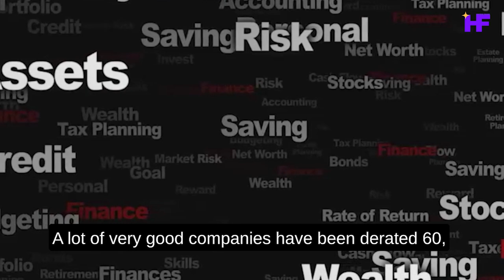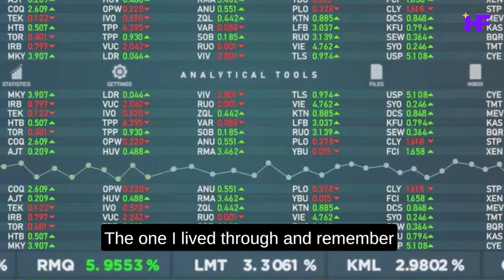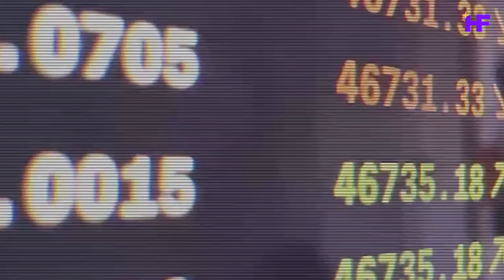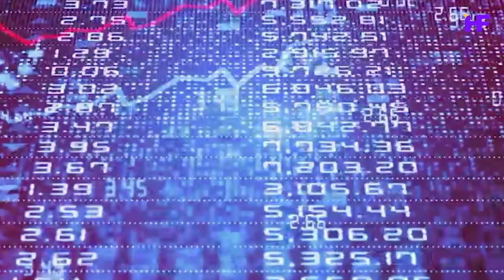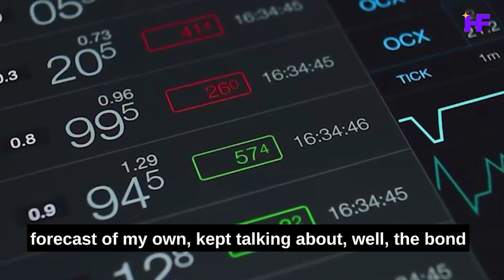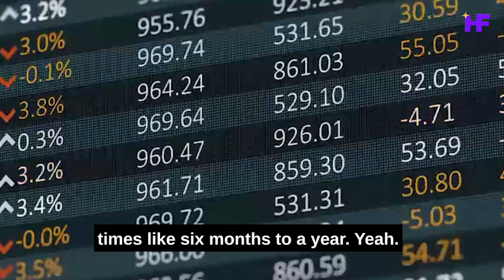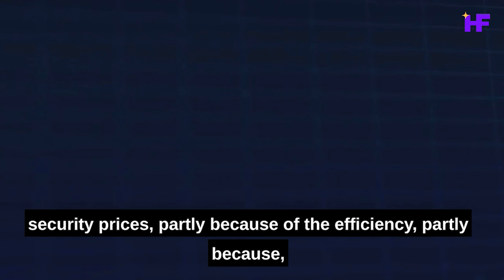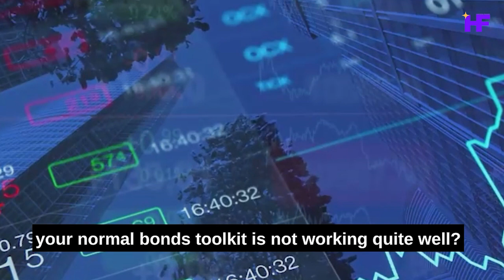This Market CRASH Will Make Many Early Buyers Millionaires : Stanley Druckenmiller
Stanley Druckenmiller - Thanks, John. It was nice of you to cite a period that's actually turned out the way I've said, because of my career. I've said many things it didn't turn out. So your, your selective picking was quite nice. Look. I did say all that. And I would just say that a number of things happened since then. Some which didn't surprise me some which did add inflation was actually a little higher than I thought it would be, although I thought it was going to be above 6%, which at this time seem quite radical. Be the bubble has really burst with a vengeance, a lot more than you can see in the s&p, a lot of very good companies have been directed 60 70% without a whole lot of change in fundamentals. So valuations have improved relative they were and then see, I'd say the biggest surprise, since I talked last spring was how slow the Fed was to recognize the problem. I thought they were slow not recognizing it less in April 2001. But they were still buying bonds in March of 22. And they were still not even pivoting verbally until November. I think that period was incredibly costly. Because a lot of assets. A lot of assets were purchased during that period, that I think a lot of people moving out the risk curve will lose a lot of money on, I would just say, where are we now? It's hard to believe given the extent of the monetary policy the last 10 or 11 years, I think globally, we had 30 trillion of QE. Even as late as I think a year ago, there was 18 trillion of debt that was still negative yielding when the world was about to experience 8% inflation. It's pretty, it's pretty extraordinary. So it's hard for me to believe you could have unwound all that that created in terms of a misallocation of resources in six months. So my best guess and this business is about guessing there are no certainties is that we're six months into a bear market that has some room to run. For those tactically trading. It's possible the first leg of that has ended. But I think it's highly, highly probable that the bear market has a ways to run.

Is it going to be a soft landing or a hard landing?

Well, the answer is I don't know. But the probabilities of being a soft landing are pretty remote, John. Historically, I think we've only pulled off two or three in history, the one I lived through, I remember so well was 9495. One. But we've never had a soft landing after inflation. It's gotten above four and a half percent. And the situation we face now is extraordinary. Where the Fed. Where are we these days, I guess we're at 75 basis points, I can't keep up. But even the projections of 2%. You're so far behind the inflation rate. And there's so much wood to chop. And there's been such a broad asset bubble going into it. It's very hard for me to say that the probabilities favor a soft landing. Indeed, I think they aggressively point to a hard landing. Anything's possible. As I said earlier, I've been wrong plenty of times in my career, but betting on a soft landing to me, it's a real, it's a real long shot.

So you think once inflation goes above 5%, it's very hard to tame us in a way that's elegant.

Well, that's what history says. It's, there's an interesting historical fact, which in fact, I think is going to be violated. But two undefeated records are number one, once inflation gets above 5%. It's never come down unless Fed funds have gotten above the CPI. Well, since the CPI is eight, that would call for a Fed funds rate of above eight. Frankly, I don't think we'll get there because the extent of the asset bubble and the damage that would be done. Think about the fact that we have virtually no bankruptcies. And look at this probably the most disruptive period since the 1890s. I don't need to tell a founder of stripe that I Um, but if you look across the landscape, there should have been many, many, many bankruptcies which have been varied by QE. So if in fact, Fed Funds ever got to 8%, which by the way, I don't think it's going to happen, the destruction would be quite material, the other. The other statistical fact is once a once inflation's got above 5%, to use your word, it's never been tamed without a recession. So if you're predicting a soft landing, you're going against decades of history could happen. Anything's possible. But I don't think it's probable.

I think those historical examples are quite sobering was it you said that once inflation goes above 5%, it has never come back down without the Fed funds rate going above the CPI?

Yes. And this is currently eight year over year, I actually think we are going to violate history, and it is going to come down. I don't know how far but without that happening, the second one, I think history is going to win. That's once inflation gets about 5%. It's never come down without a recession.